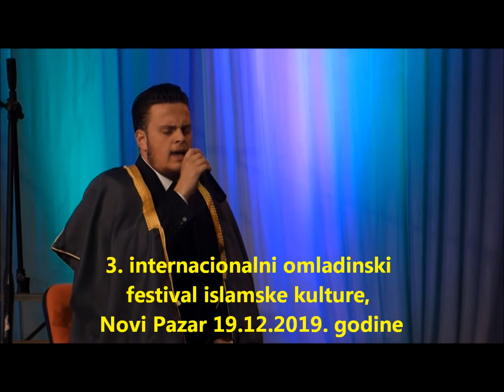Skraćeni snimak sa 3. internacionalnog omladinskog festivala islamske kulture, N. Pazar 19.12.2019.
VIS MERAK Sapna, haf. Šaban Burhan, haf. Egzon Ibrahimi, solistica Lejla Torbić i domaćin hor "ISA-BEG" na 3. internacionalnom omladinskom festivalu islamske kulture u Novom Pazaru 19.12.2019. godine - skraćeni snimak